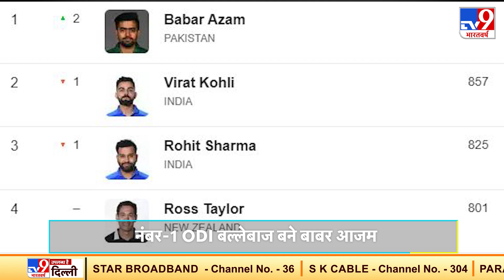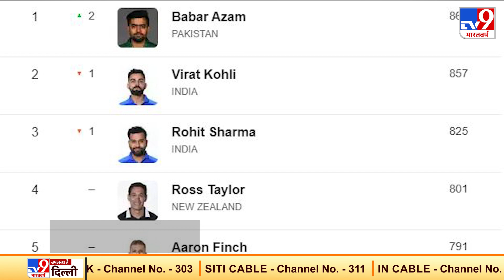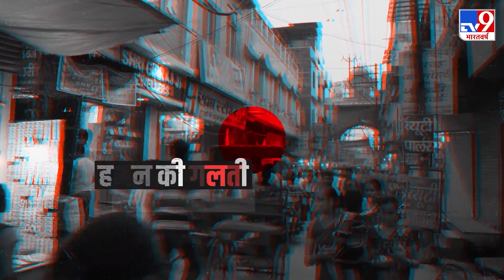ख़त्म हुई Virat Kohli की बादशाहत! नंबर 1 ODI बल्लेबाज बने Babar Azam | ICC ODI Rankings | Rohit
आखिरकार बाबर आजम ने विराट कोहली को पीछे छोड़ते हुए वनडे क्रिकेट का नंबर एक का ताज हासिल किया है. विराट कोहली इस वक्त आईपीएल के चौथे सीजन में रॉयल चैलेंजर्स बेंगलुरु की कप्तानी कर रहे हैं वही पाकिस्तान के बाबर आजम इस वक्त साउथ अफ्रीका के साथ शिरीष खेल रहे हैं. तीन मैचों की वनडे सीरीज काफी शानदार रही जिसमें बाबर आजम ने 76 की औसत से 228 रन बना डाले जिसमें एक शानदार शतक और एक अर्धशतक शामिल है.
Credit: Sports​ | Ayush/Producer | Manish/Editor